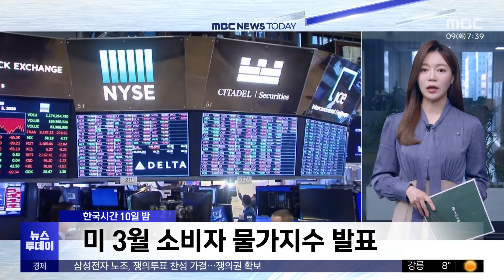뉴욕증시, 이번 주 물가지표 앞두고 혼조세 마감 (2024.04.09/뉴스투데이/MBC)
뉴욕증시가 보합 혼조세로 마감됐습니다. 다우지수와 S&P500 지수는 각각 0.03%, 0.04% 내렸고, 나스닥 지수는 0.03% 올랐는데요.

투자자들은 이번 주에 나올 3월 '소비자 물가지수'와 '생산자 물가지수' 발표를 앞두고 짙은 관망세를 나타냈습니다.